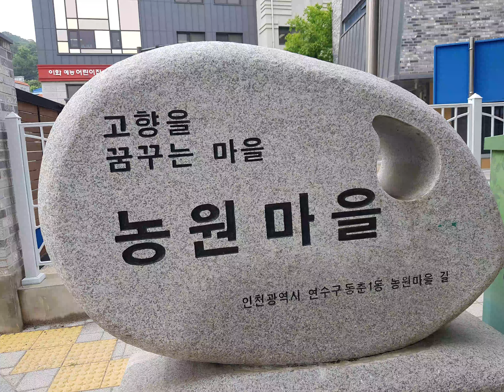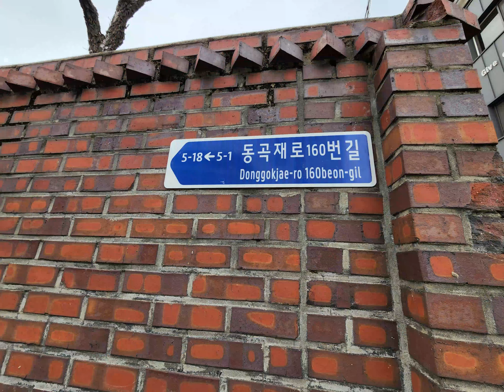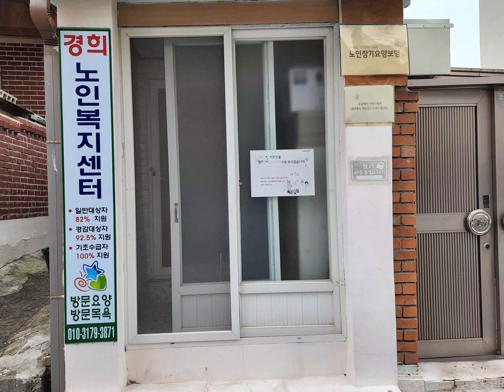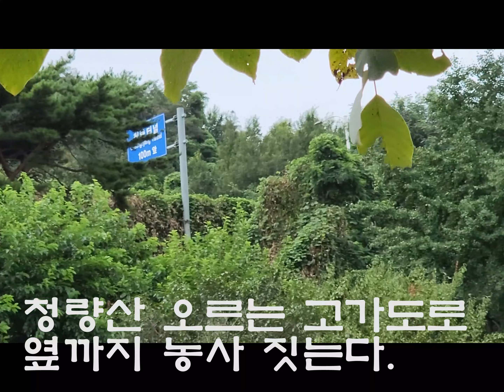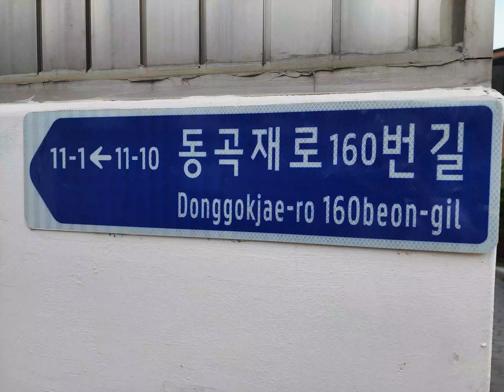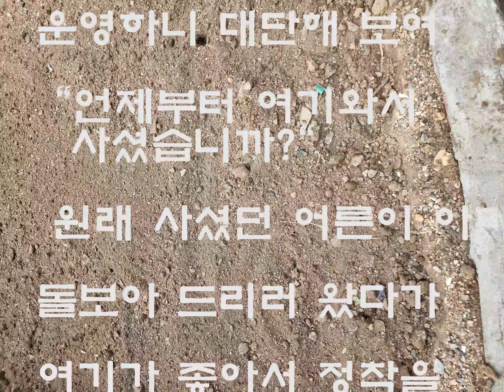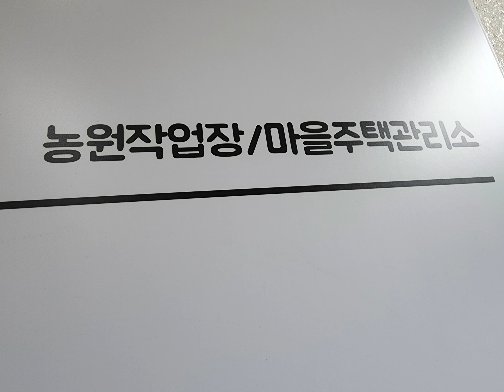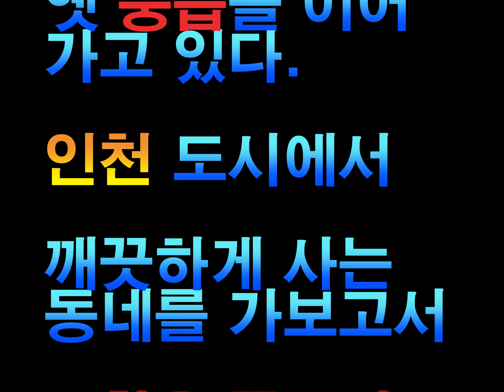[2022 연수리포터 4기]고향을 꿈꾸는 농원마을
2022 연수리포터 4기 김용순 리포터가 전하는 고향을 꿈꾸는 농원마을